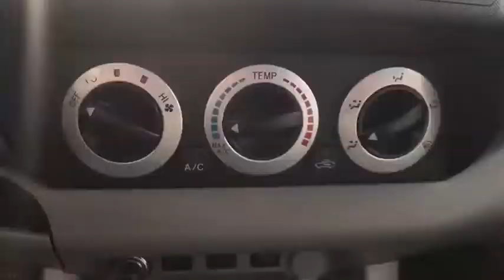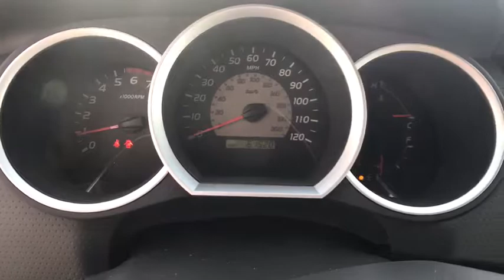2009 Toyota Tacoma Carson City, Reno, Northern Nevada, Dayton, Lake Tahoe, NV 141342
2009 Toyota Tacoma